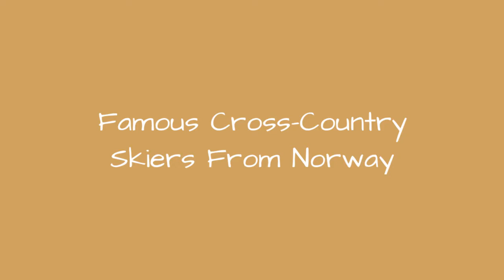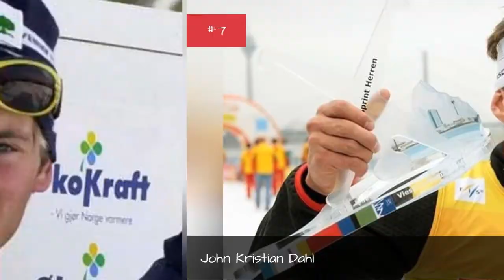Famous Cross-Country Skiers From Norway 📌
List of notable or famous cross-country skiers from Norway, with bios and photos, including the top cross-country skiers born in Norway and even some popular cross-country skiers who immigrated to Norway. If you're trying to find out the names of famous Norwegian cross-country skiers then this list is the perfect resource for you. These cross-country skiers are among the most prominent in their field, and information about each well-known cross-country skier from Norway is included when available. The list you're viewing is made up of many different people, including Ola Vigen Hattestad and Tord Asle Gjerdalen. This historic cross-country skiers from Norway list can help answer the questions "Who are some Norwegian cross-country skiers of note?" and "Who are the most famous cross-country skiers from Norway?" These prominent cross-country skiers of Norway may or may not be currently alive, but what they all have in common is that they're all respected Norwegian cross-country skiers.Use this list of renowned Norwegian cross-country skiers to discover some new cross-country skiers that you aren't familiar with. {nodes}...more
0:00 - Intro
0:00:08 - ystein Pettersen
0:00:15 - Vibeke Skofterud
0:00:22 - Tord Asle Gjerdalen
0:00:29 - Tor Arne Hetland
0:00:36 - Therese Johaug
0:00:43 - Simen stensen
0:00:50 - Petter Northug
0:00:57 - Ola Vigen Hattestad
0:01:04 - Odd-Bjrn Hjelmeset
0:01:11 - Martin Johnsrud Sundby
0:01:18 - Marthe Kristoffersen
0:01:25 - Marit Bjrgen
0:01:32 - Maiken Caspersen Falla
0:01:39 - Kristin Strmer Steira
0:01:46 - John Kristian Dahl
0:01:53 - Johan Kjlstad
0:02:00 - Jens Arne Svartedal
0:02:07 - Ella Gjmle
0:02:14 - Eldar Rnning
0:02:21 - Celine Brun-Lie
0:02:28 - Astrid Uhrenholdt Jacobsen